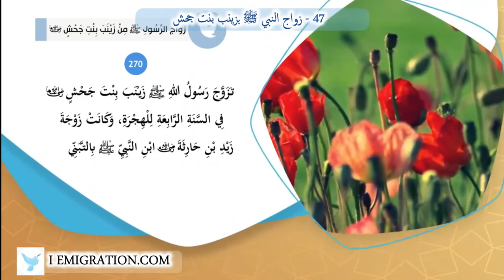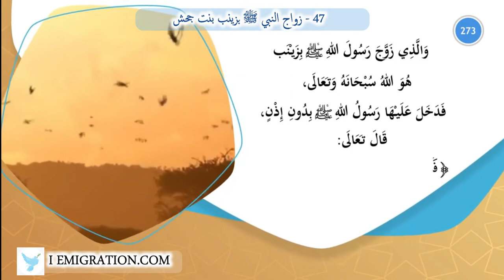47 زواج النبي ﷺ بزينب بنت جحش